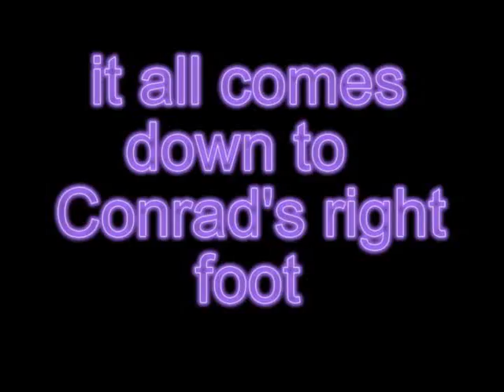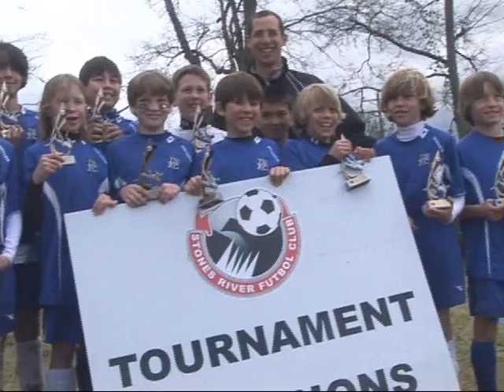SMYRNA SHOOT OUT.wmv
TNFC SOCCER U-11 goes to a water logged Smyrna and wins the championship in a nail biting shootout.